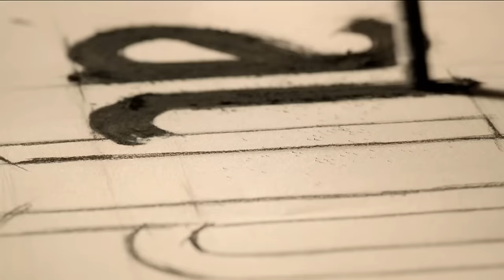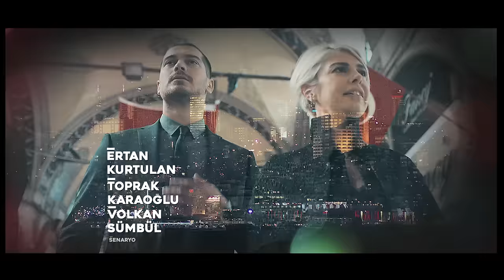İçerde 18. Bölüm (Full HD)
Yapım: Ay Yapım
Yönetmen:  Uluç Bayraktar
Senaryo:  Ertan Kurtulan, Toprak Karaoğlu, Volkan Sümbül

Oyuncu Kadrosu:
Sarp: Çağatay Ulusoy
Mert: Aras Bulut İynemli
Celal: Çetin Tekindor
Yusuf: Mustafa Uğurlu
Melek: Bensu Soral
Eylem: Damla Colbay
Füsun: Nihal Koldaş
Davut: Rıza Kocaoğlu
Alyanak: Yıldıray Şahinler
Yeşim: Gözde Kansu